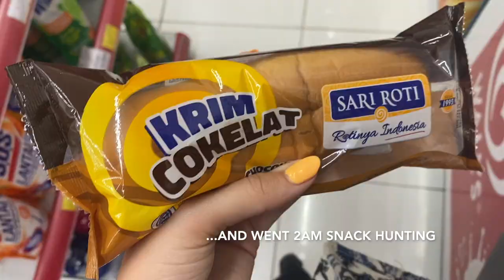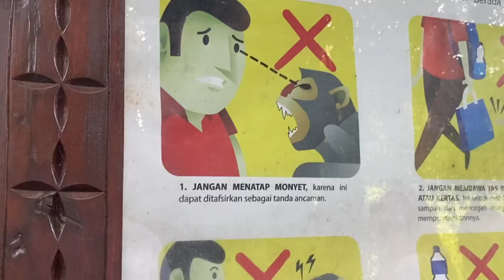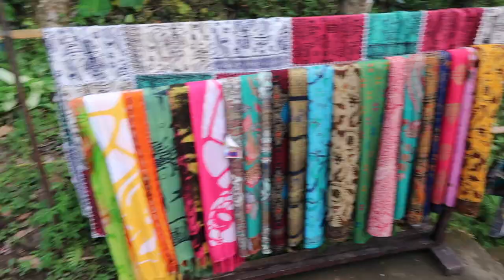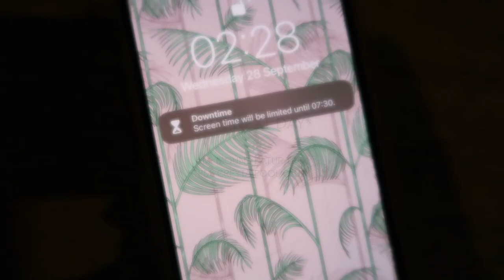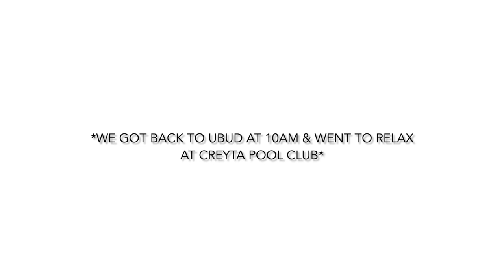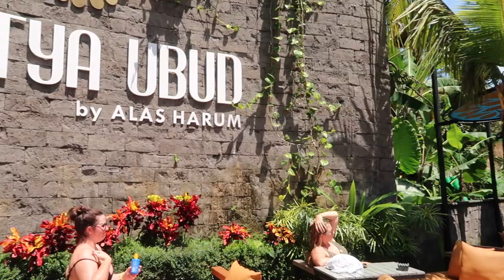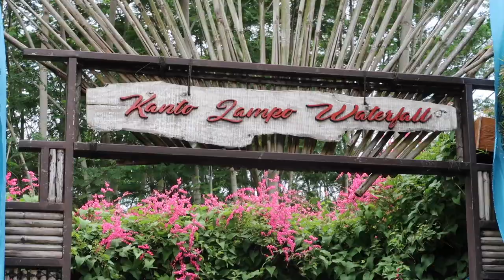4 DAYS IN UBUD | VLOG | Sacred Monkey Forrest, Mount Batur Sunrise Trek & Cretya Pool Club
Hi Everyone! Tourist mode was fully activated in this video and it's my fave vlog yet! From walking through the incredible Ubud rice terrace, to relaxing at the most stunningly located pool club ‘Cretya’, to trekking up an active volcano, this week really was a rollercoaster of emotions but provided the best memories!

Special shoutout to the guides who took us up Mount Batur. As I wasn’t an active hiker in the SLIGHTEST I realised half way up I’d probably bitten off more than I could chew, but the guides were amazing and they were the only reason I made it down in one piece! If you're wanting to do the sunrise trek I'd highly recommend booking through instagram with '@mountbaturvolcano_' as they'll arrange a driver to collect you, will have guides to take you up, and even have hot chocolate and snacks waiting for you at the top.

Tegalalang Rice Terrace (Less than £1 entry or free through Creyta Pool Club
Campuhan Ridge Walk: FREE! Early morning or a sunny day would be best.
Kanto Lampo Waterfall (approx £1 each entry)
Pyramids of Chi (highly recommend for that authentic spiritual experience when in Ubud. Approx £16 each for 1 hour + welcome drink)

00:00 Intro
01:06 Sacred Monkey Forrest
02:03 Tegalalang Rice Terrace
04:26 Mount Batur!
08:39 Cretya Pool Club
10:30 Mount Batur Debrief
15:29 Campuhan Ridge Walk
16:04 Kanto Lampo Waterfall
16:49 Pyramids of Chi